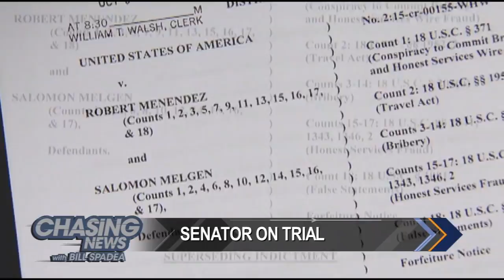Mendez Trial Update Thursday October 19, 2017